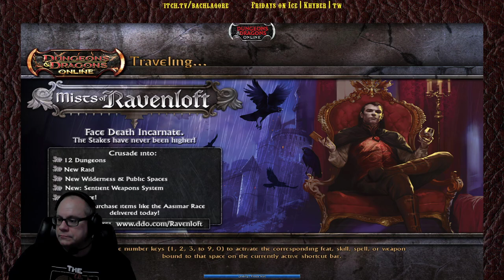Fridays on Ice, Episode 188, 7-23-2021